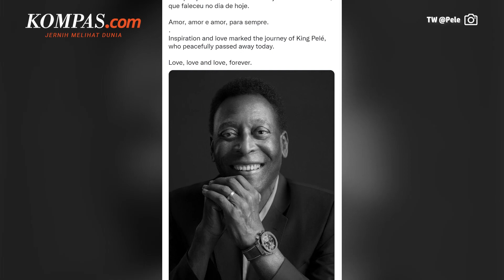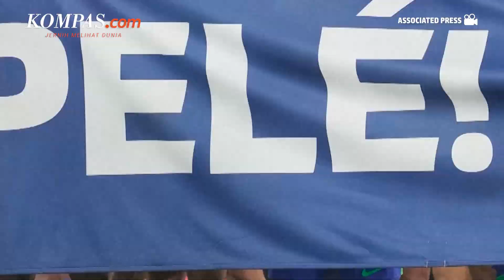Legenda Bola Brasil Pele Meninggal Dunia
Legenda sepak bola Brasil, Pele, meninggal dunia di rumah sakit Albert Einstein, Sao Paulo, dalam usia 82 tahun pada Jumat (30/12/2022) dini hari WIB.  "Sang raja telah meninggal," demikian pernyataan agen Pele, Joe Fraga, dikutip dari ESPN.

Pihak keluarga juga mengonfirmasi kabar meninggalnya Pele melalui akun Twitter sang legenda. "Inspirasi dan cinta menandai perjalanan Raja Pele, yang meninggal dengan damai hari ini. Cinta, cinta, dan cinta selamanya."

Penulis: Farahdilla Puspa
Penulis Naskah: Anneke Sherina Ramadhani
Narator: Anneke Sherina Ramadhani
Video Editor: Menika Ambar Sari
Produser: Deta Putri Setyanto